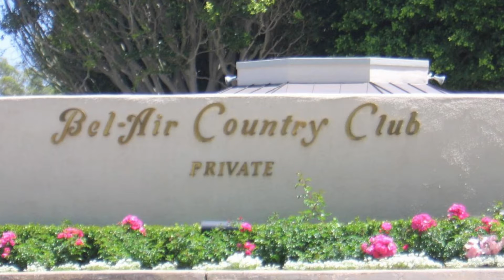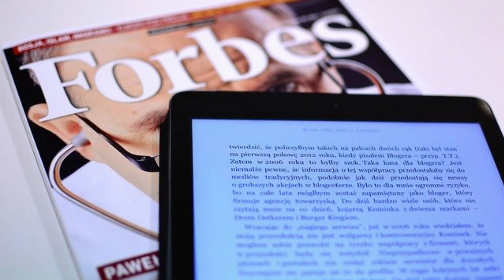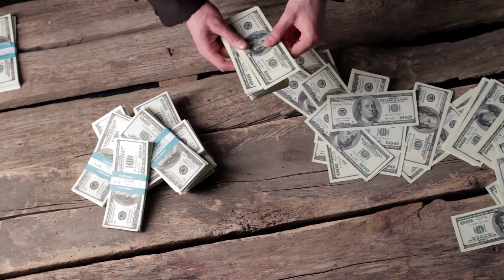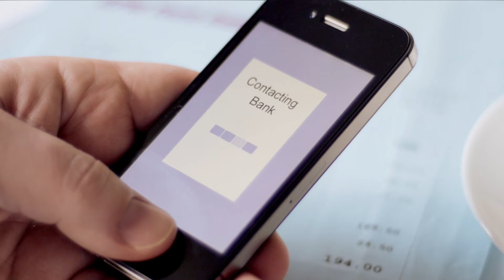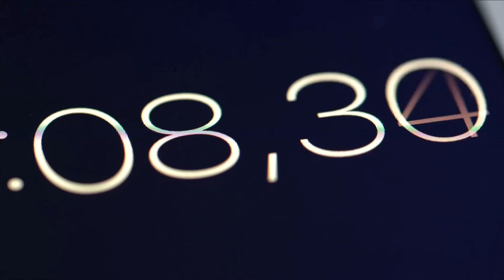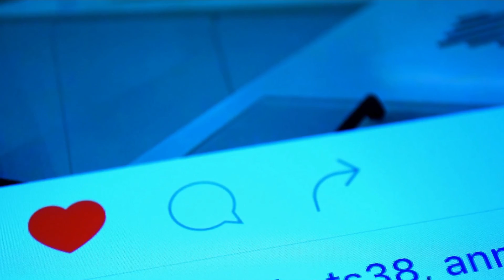Top 5 Most Expensive Things Owned By Elon Musk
In This Video We Will Be Looking At The Top 5 Most Expensive Things Owned By Elon Musk

💰💰▶▶--IF YOU would like to MAKE MORE MONEY and start enjoying more of the finer things in life, Please CLICK ON THE LINK BELOW to get started on this GOLDEN OPPORTUNITY!